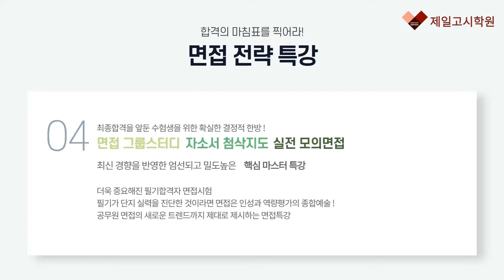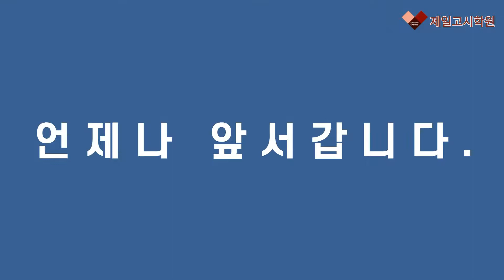대전공무원학원_처음 준비하는 공무원공부, 시작부터 재대로 행해야 합니다! 합격을 향한 고퀄리티 커리큘럼을 느껴보세요!_제일고시학원 본점(충남대)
제일고시학원 본점(충남대)의 커리큘럼 소개 영상입니다.